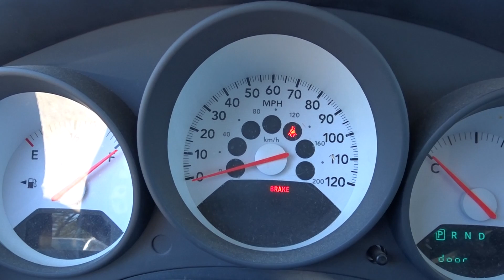2007 Dodge Caliber - Engine For Sale - Part # N10470 - Junkyard Engines For Sale Online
Featured Engine
-2007 Dodge Caliber Engine
-86k Miles
-NEATR Part Number N10470

We have over 100,000 used OEM auto parts and used engines like this one for a 2007 Dodge Caliber listed online and searchable by year, make, and model using the part search tool, so be sure to take a

24 Hour Online Junkyard | Nationwide Delivery Available

We also buy junk cars in the New England and Boston, MA areas.

So if you're looking to sell a running, or not running, a car with an engine like the one featured in this episode of Running Engines, then check out our cash for junk cars program

Nationwide Shipping and Local Delivery is Available to most USA locations!